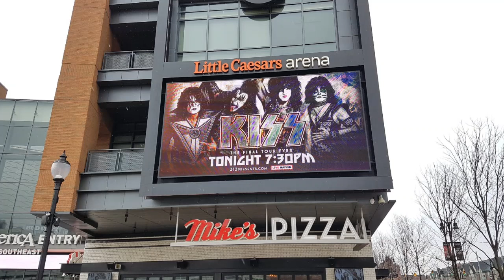KISS - End Of The Road Tour Detroit 2019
Kiss live in Detroit 13/03/2019
Last Kiss In Detroit
Little Caesars Arena